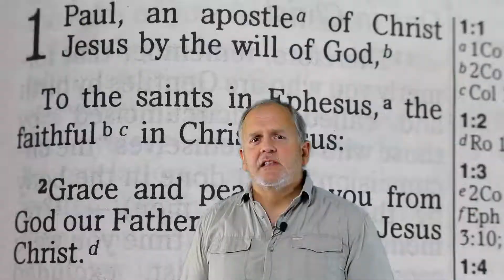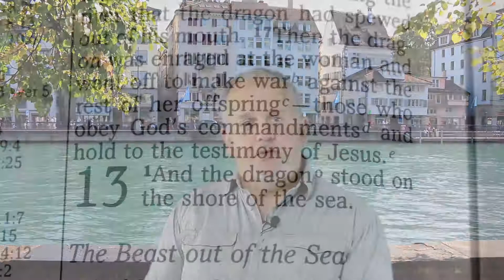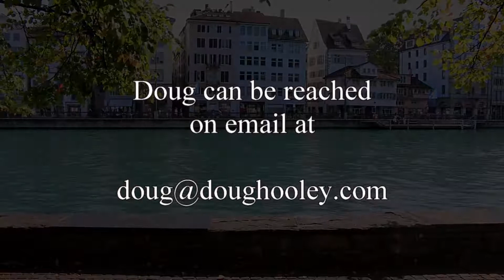The Pretribulation Rapture Debunked Episode 3 The word Church in Revelation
This video looks at an argument made in favor of the pretribulation rapture theory, which says that the word "Church" is absent from much of the book of Revelation, which indicates the Church will be raptured before any of the events of Revelation take place in the future.